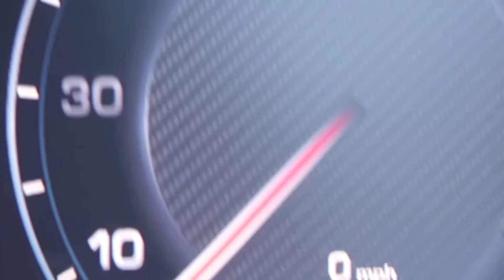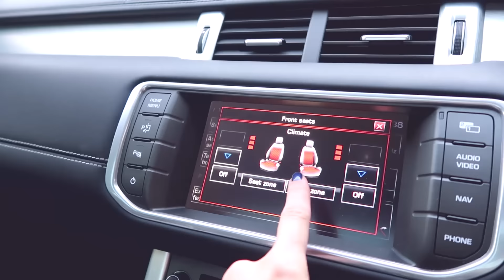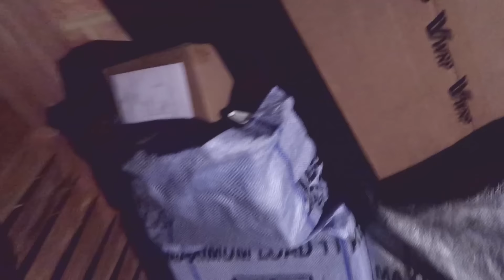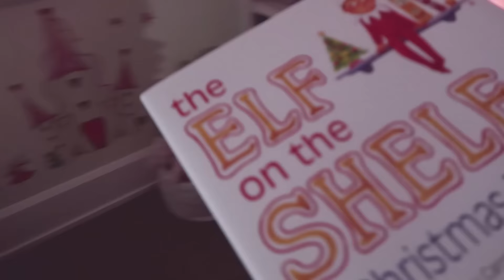LAST CHRISTMAS BEFORE BABY!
While we were putting the lights on the tree last night it dawned on me that this is the last christmas with just Emilia and Eduardo! Next Christmas there will be 3 little SacconeJoly kids running around! how exciting!